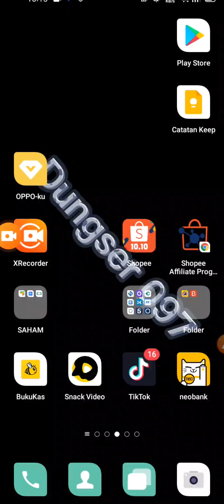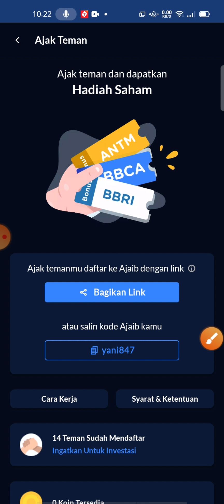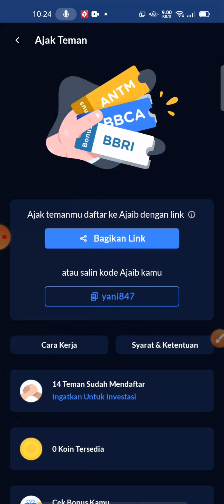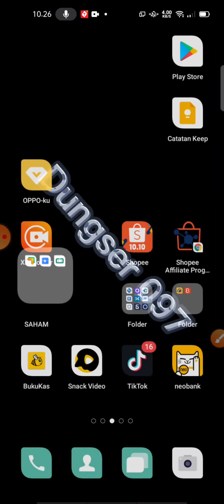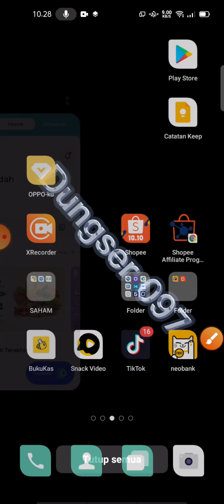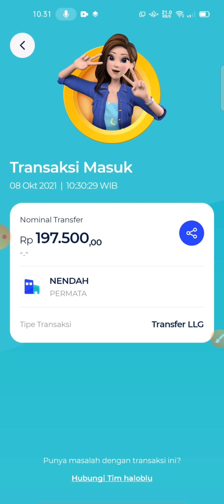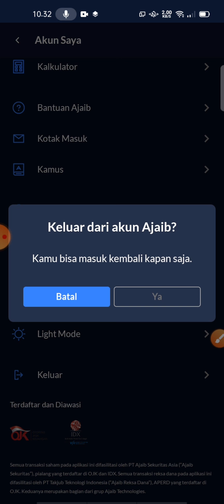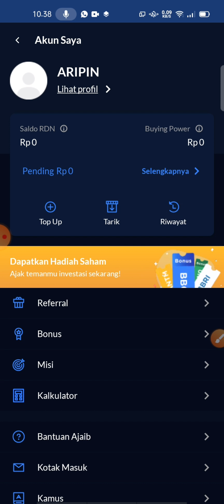Cara cepat menarik saldo RDN AJAIB, hitungn menit langsung masuk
yg belum daftar jangn lupa masukan kode ref biar mendapatkan bonus saham acak 5k-3juta saham🙏

kode ref apak ajaib👇
ref : gung141
        yani847

cara daftar apk ajaib
cara menarik saldo Ajaib
cara menarik saldo rdn ajaib
cara cepat menarik saldo dari ajaib
apk ajaib
terbarau cara cepat menarik dari ajaib
cara cepat menarik saldo Ajaib
tutorial aplikasi ajaib